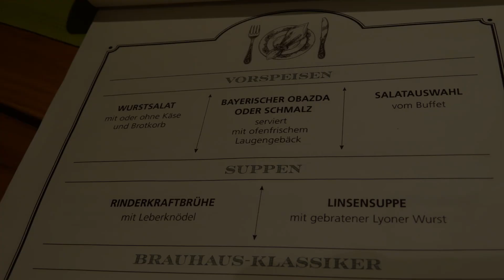AIDANOVA RUNDGANG - DAS BRAUHAUS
Werbung (unbezahlt)
In diesem Video zeigen wir euch das Brauhaus auf der AIDANova...
wollt ihr alle Highlights der AIDANova sehen?
in unseren Videos zeigen wir euch alle Restaurants, Bars, Lounges,
Buffets, Kabinen und vieles mehr.